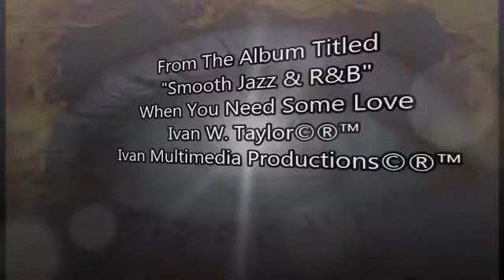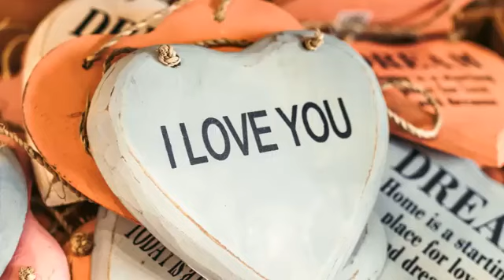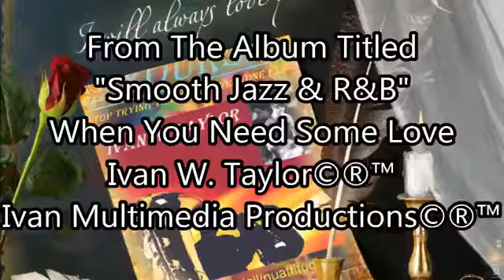February 5, 2023